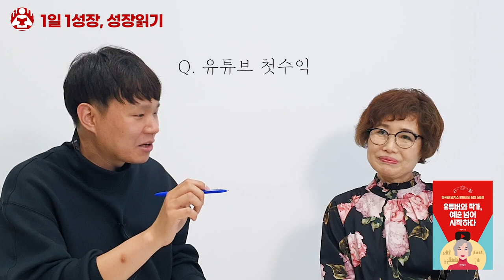60이 넘어 유튜브를 했더니 일어난 놀라운 삶의 변화 I 주미덕 1부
📚 주미덕, 유튜버와 작가 예순넘어 시작하다